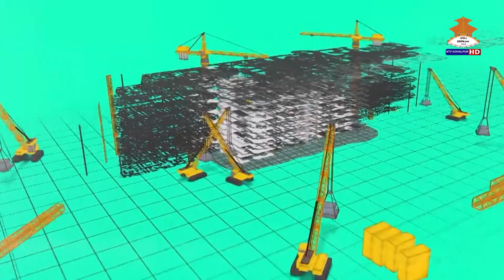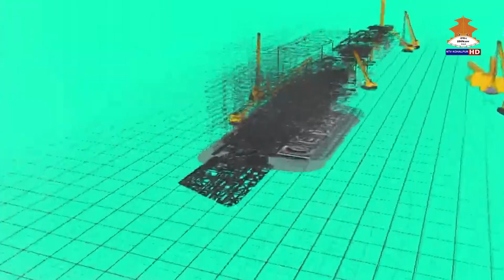STHANIYA BIKASH 20790703